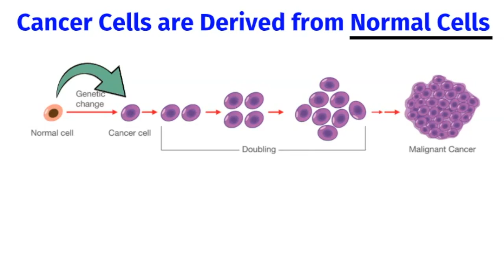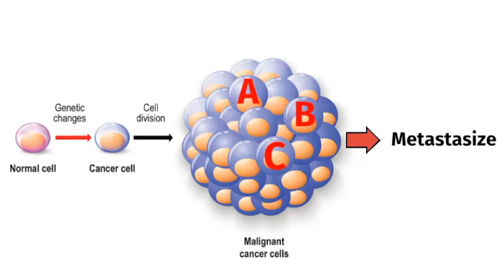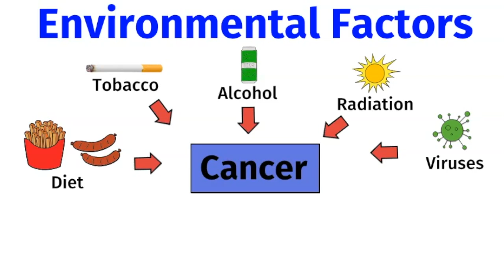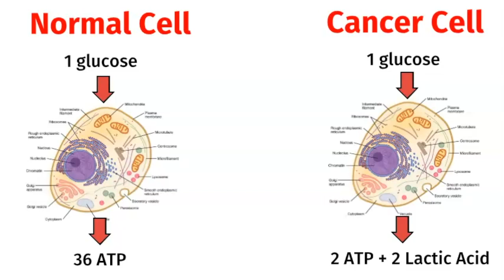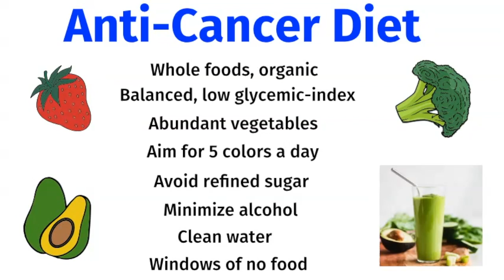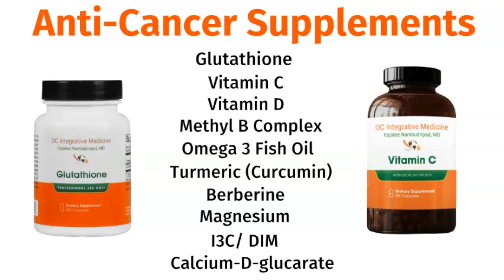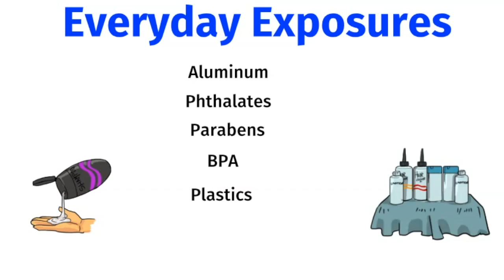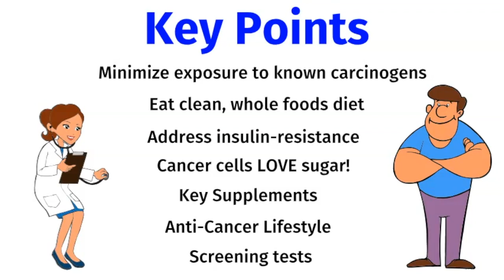What causes CANCER? A Doctor's Guide to CANCER PREVENTION through DIET and LIFESTYLE.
Learn all about CANCER, the #2 cause of death in the United States.  In this animated video, Rajsree Nambudripad, MD explains the fascinating science behind cancer cell growth, what causes cancer, and how you can prevent cancer through diet and lifestyle.  Rajsree Nambudripad, MD is board-certified in internal medicine and the founder of OC Integrative Medicine in Fullerton, California.

Learn:
1) How genetic mutations lead to cancer (Somatic Mutation Theory)
2)  Why Cancer cells use sugar differently from normal cells in the body (Warburg Effect)
3) Genetics vs. the Environment in causing cancer
4) Causes of cancer:  Food, chemicals, bacteria, viruses, and more...
5) Insulin, mTOR, human growth hormone and cancer cell growth
6) Obesity and cancer
7) The power of FOOD to prevent cancer
8) Top anti-cancer supplements
9) Anti-cancer lifestyle (Seed and Soil Analogy)
10) Emotional stressors and cancer
11) Cancer preventative screening tests

Chapters:
0:00 Introduction
0:30 Cancer is the #2 Cause of Death
0:33 Hippocrates
0:57 The Emperor of all Maladies
1:19 Cancer Causes Angiogenesis
1:36 Cancers Can Metastasize!
2:12 Delicate Balance
2:37 Apoptosis = Cell Death
2:54 Somatic Mutation Theory
3:29 What Causes Cancer?
4:22 Environmental Factors
6:12 H. pylori and Gastric Cancer
6:43 Hyperinsulinemia is Carcinogenic
8:04 Cancer Cell 1 glucose
8:30 Cancer Cells Love Sugar! Use 10x more glucose compared to normal cells!
9:34 The Power of Food Food acts every day, 3 times a day!
10:04 Anti-Cancer Diet
11:14 Autophagy
11:42 Green Tea
11:55 Berberine vs. Metformin
12:43 Anti-Cancer Supplements Glutathione
14:08 The Seed and the Soil
14:45 Emotional Wounds and Cancer
15:25 Everyday Exposures
16:05 Anti-Cancer Lifestyle What are you doing for your soil?
16:52 Purpose and Fullfillment
17:02 Early Detection
18:10 Key Points

📦Dr Rajsree's Amazon Favorites: